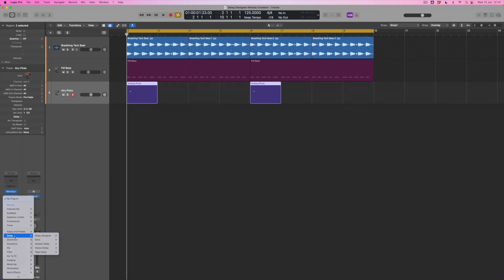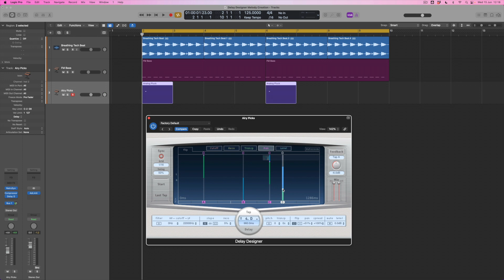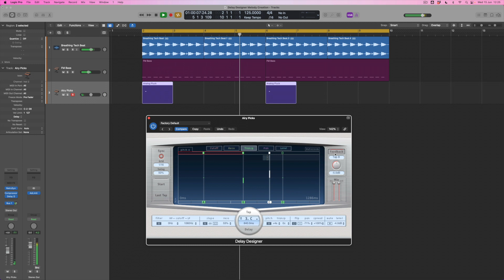LOGIC PRO X - Delay Designer Melodies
Delay Designer is Logic Pro X's secret weapon when it comes to Echo or Delay style effects. As its name suggests, it lets you customise the way you want the individual 'Delay Taps' within a pattern of echoes to behave. As Jono discovers, you can choose Volume, Filter Cutoff and Resonance and a Pan position for each echo. But crucially, you can also create a Transposition offset for each one, meaning that you can design melodies. Things get even more interesting when we make one echo a Feedback Tap, creating a circuit, which feeds one of these delays back in on itself. This can create some interesting polyrhythms. If we choose one of the pitched Taps as our Feedback Tap, the transposition keeps being multipled, producing constantly rising or falling, cycling delays.

00:00 Intro
00:37 Track playback
00:56 Introducing Delay Designer
02:03 Exploring the Grid and creating different single note Delays
02:48 Creating multiple Taps
03:44 Exploring per-Tap volume
04:29 Adding pan to each Tap
05:02 Exploring Cutoff and Resonance filter options
06:30 Introducing Transposition
07:55 Feedback Tap
09:14 Understanding and changing the Feedback Tap
10:53 Summary